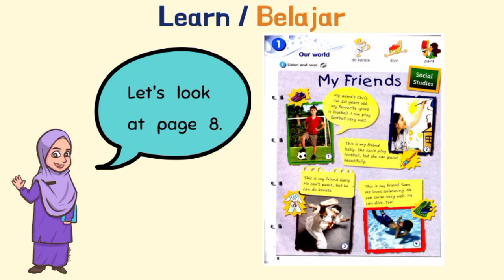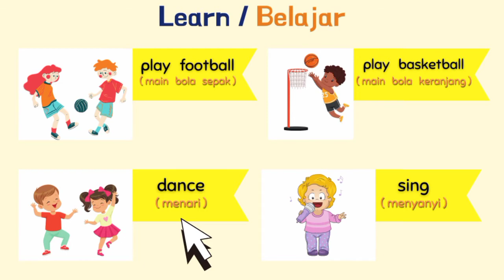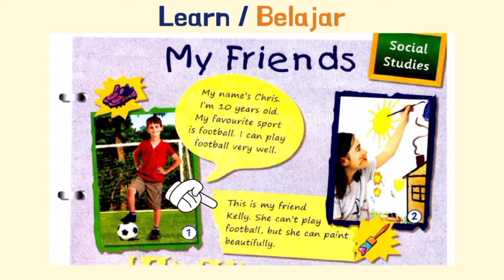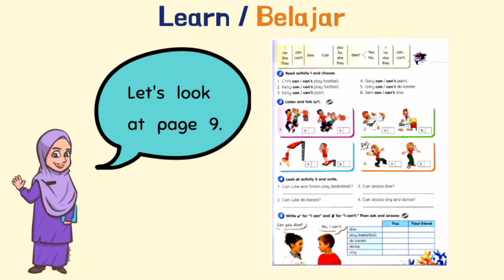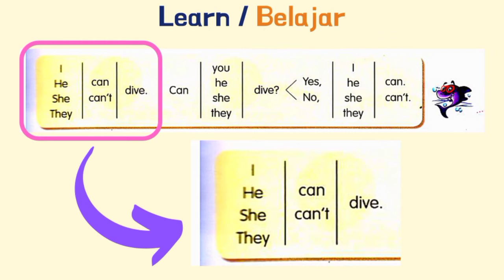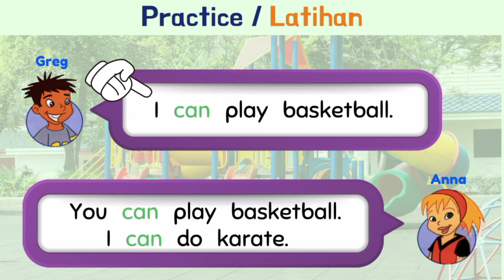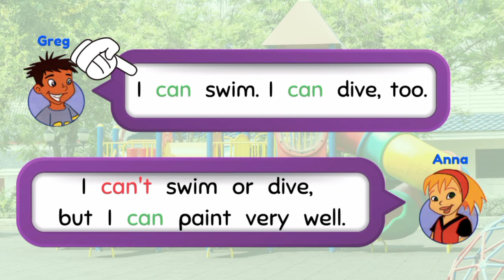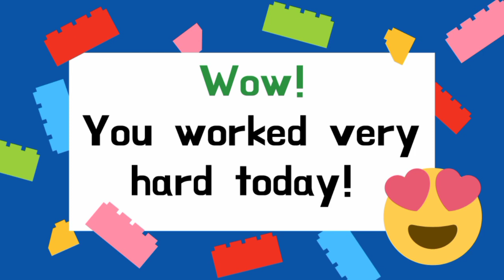6) Lesson 5_Year 3 English Module 1 Welcome Get Smart Plus 3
⭐MODULE 1 WELCOME!
⭐TEXTBOOK PAGES 8 & 9
⭐SPEAKING & LISTENING
⭐I/YOU/THEY/HE/SHE CAN ...
⭐ACTIVITY 1: Build 2 sentences & record them.
⭐ACTIVITY 2: Circle can or can't.

Slides & worksheets: Canva
Clip arts: Fidodoodles
Audio video editing & voice recording: Inshot app